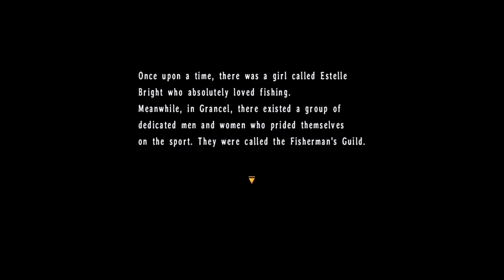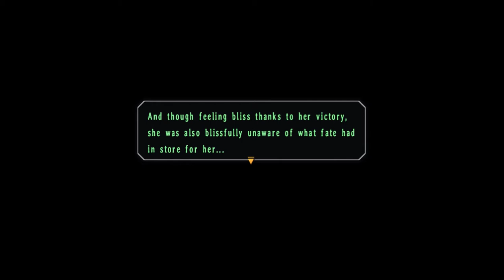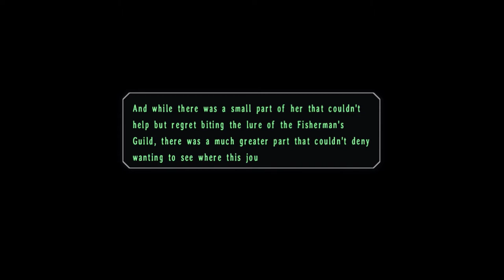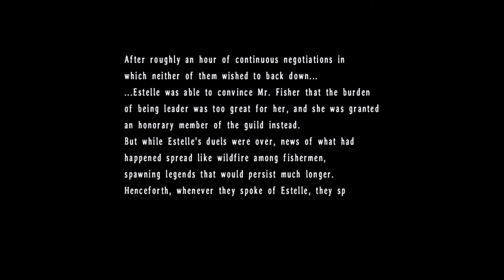Let's Play Trails in the Sky the 3rd #47 - The Supreme Fisher